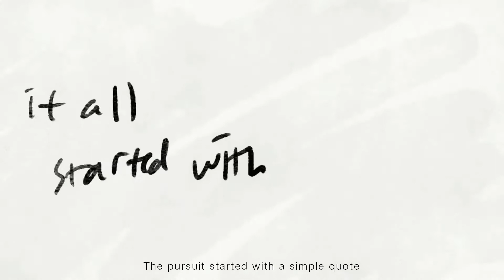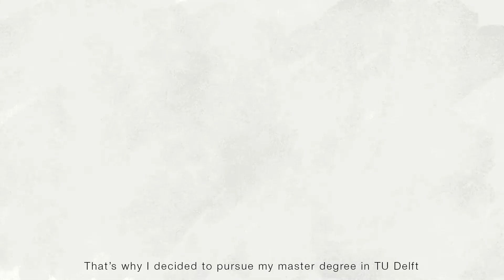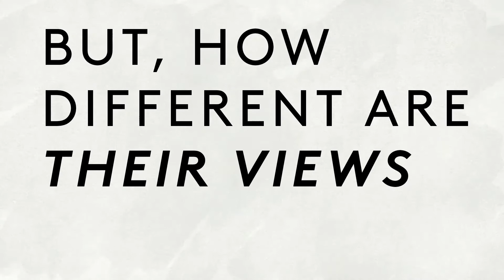Cities for People -of Tomorrow: TU Delft Urbanism Graduation Project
This is an introduction to a graduation project in TU Delft, Urbanism Track. In this graduation project, two opposing ideas are being juxtaposed: Gehl’s ‘cities for people’ and Le Corbusier’s (1947) ‘the city of tomorrow’. Simply put, the intriguing question is, “how to create cities for people (as Gehl proposed) from scratch (in new town form as Le Corbusier proposed), in the context of Hanoi?”

Video credit:
Le Corbusier interview (BBC)
Jan Gehl interview (The Human Scale)